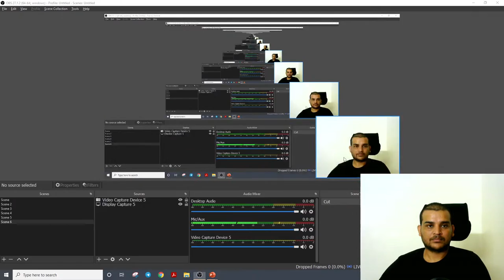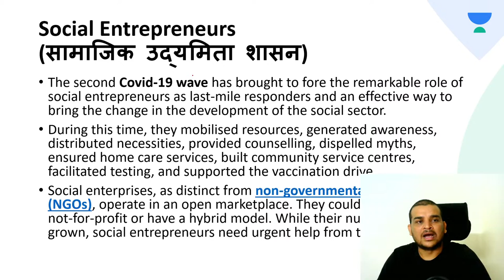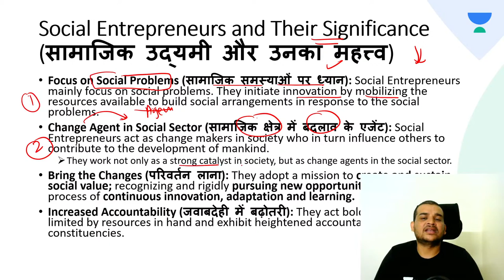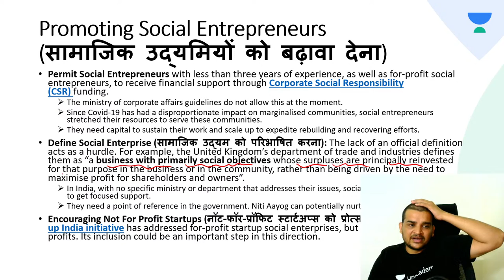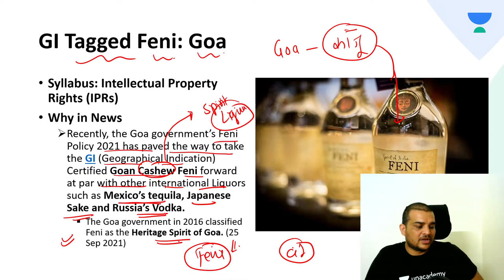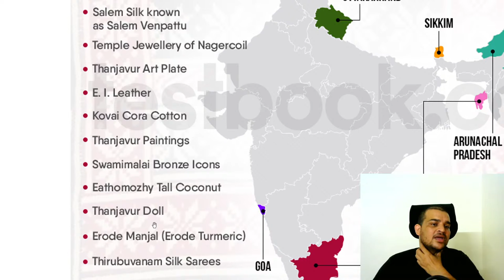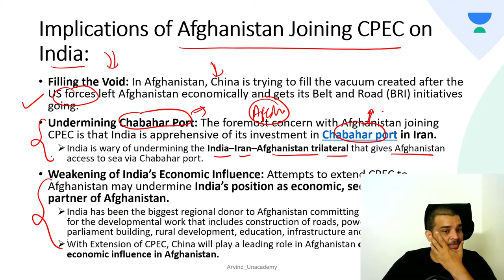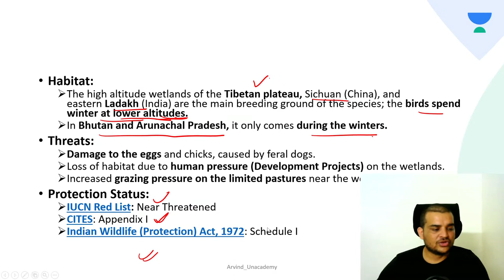Important Editorial of the week : Current Affairs | UPSC CSE 2021-22 | By Arvindsingh Rajpurohit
In this session, Arvindsingh Rajpurohit will discuss Important Editorial of the week : Current Affairs for UPSC CSE preparation.

Also, Use Code: ARVINDA
➤ Unacademy UPSC Subscription Benefits :-
1. Learn from your favourite teachers
2. Dedicated doubt sessions
3. One Subscription, Unlimited Access
4. Real-time interaction with Teachers
5. Unlimited Test Series and PDF Notes
6. Full syllabus coverage
7. Download the videos & watch offline